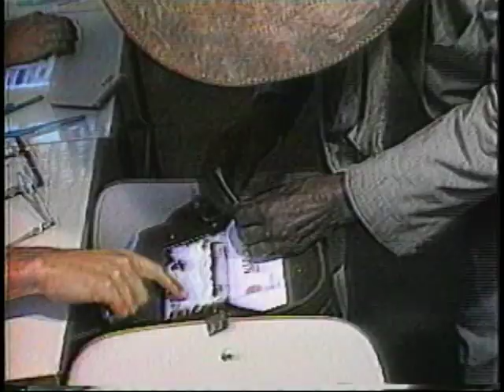53. MORTE CHAPÉU DE COURO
Reportagem produzida em 1994, de Patrícia Pioltini sobre a morte de Chapéu de Couro em Presidente Epitácio (SP). O velório durou mais de 20 horas para que os familiares e amigos que eram de longe chegassem a tempo para dar adeus. Era uma figura ilustre e acabou deixando um vazio na cidade. Era um dos homens mais velhos do mundo. Chapéu de Couro era um ex-escravo que vivia em Presidente Epitácio (SP). Alguns dos segredos de sua longa jornada, quase 134 anos de idade, eram muitas horas de sono, uma boa alimentação, proximidade com a natureza e a distância de vícios. Porém passou mal e foi internado pela segunda vez durante toda sua vida na Santa Casa de Presidente Venceslau (SP). Após sete dias, teve complicações que causaram a sua morte. Deixou três mulheres e 19 filhos.